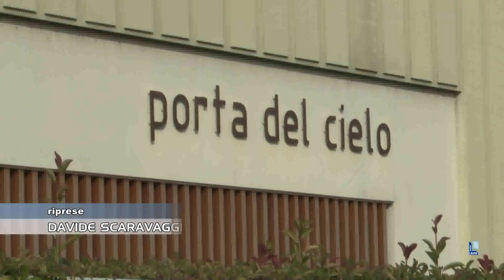La madre di Aurora: "Non potrò mai perdonare chi l'ha uccisa". Domani i funerali in Duomo